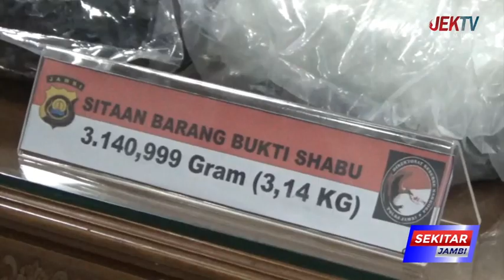MANTAN PEGAWAI HONORER SMP DITANGKAP EDARKAN 3 KG SABU